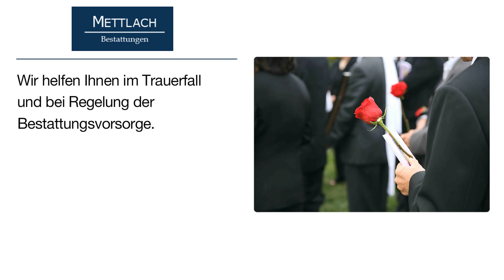Karl Mettlach Beerdigungsinstitut | Bestattungsinstitut in Saarburg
Karl Mettlach Beerdigungsinstitut
Auf dem Graben 7 a
54439 Saarburg